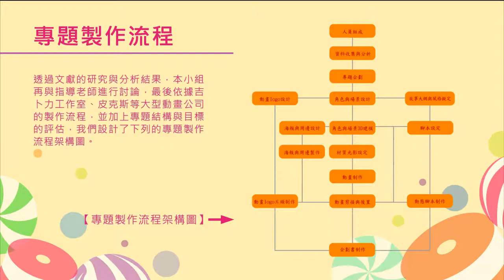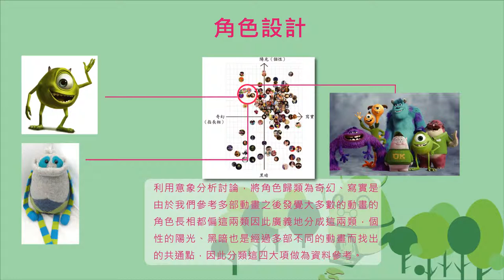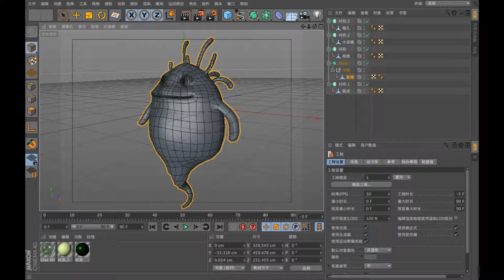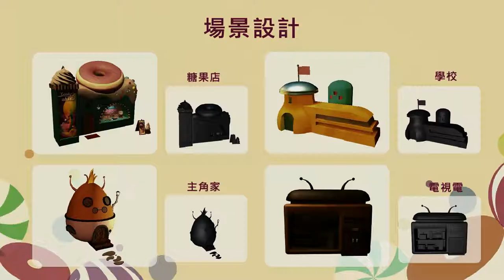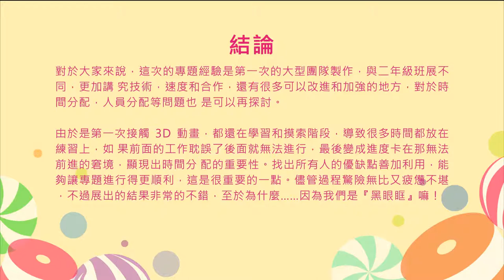1.專題組_08.設計群佳作_私立復興高級商工職業學校_吹口哨_(2)